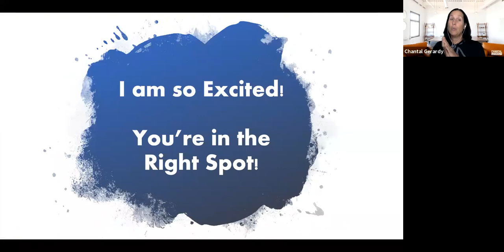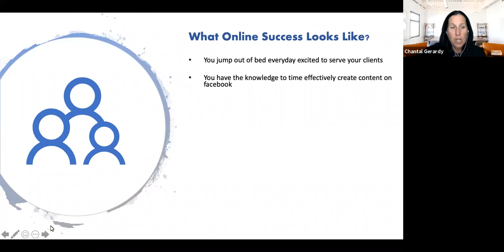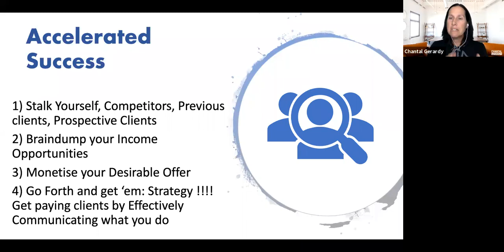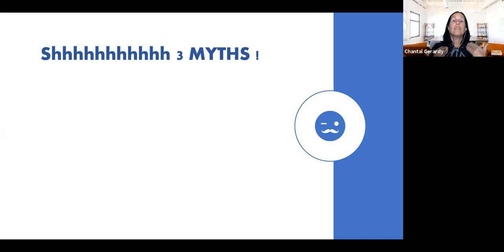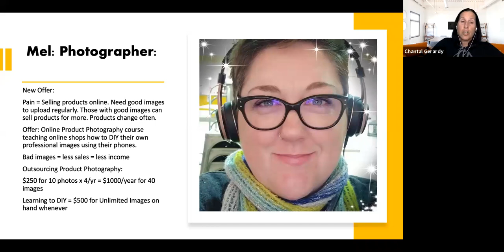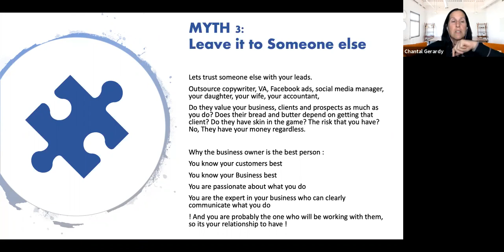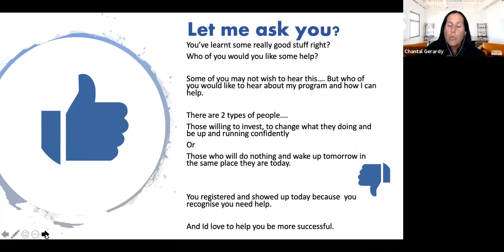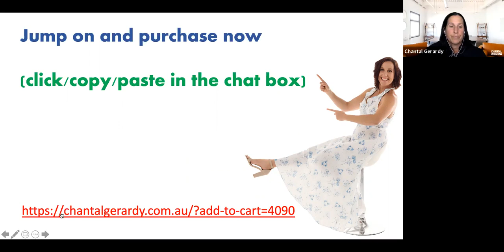How To Sell Like Crazy On Facebook